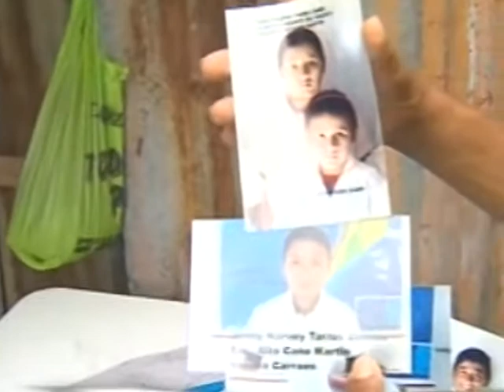Presidente rechaza muerte de jueza